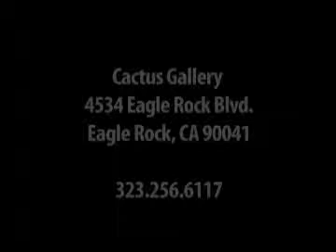NAIMA THE PIANIST.mp4